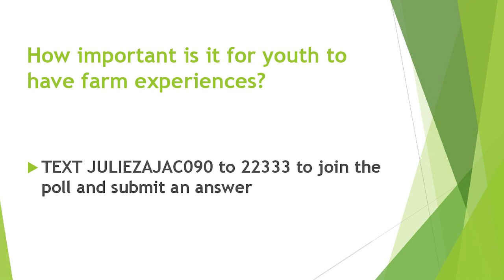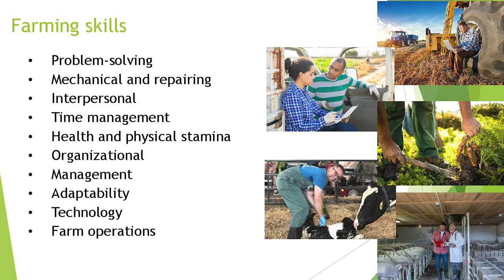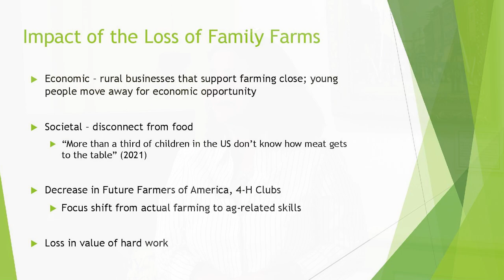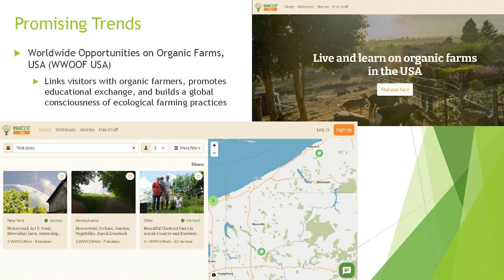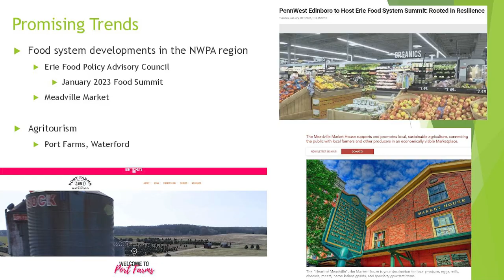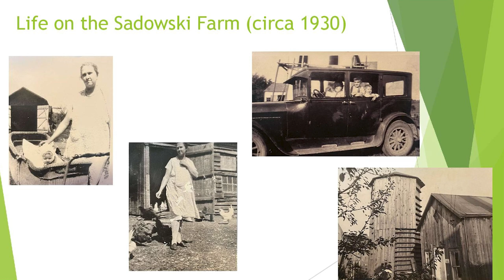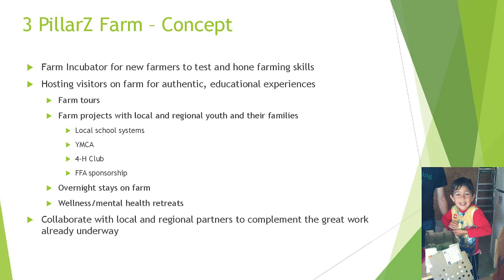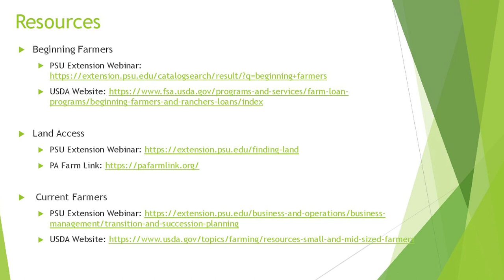JES Satellite Programming - Reimagining Farming in Northwest PA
The pandemic exposed the vulnerability of our nation’s food system, with supply chain issues continuing to cause high prices at the grocery store. The pandemic also served as the basis for a major increase in people seeking rural experiences and a return to self-reliance.

This session will examine the current state of farming and agriculture in the Erie, Warren, and Crawford County area, and share the opportunity for reimagining farming through a community and business support system. Additionally, we will revisit the historical significance of the Corry – Columbus area through the lens of agriculture.